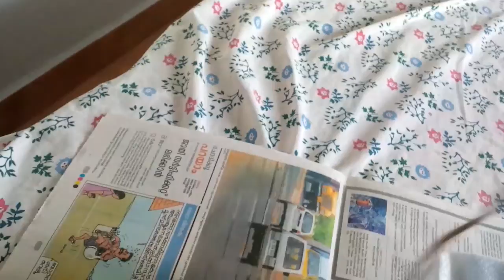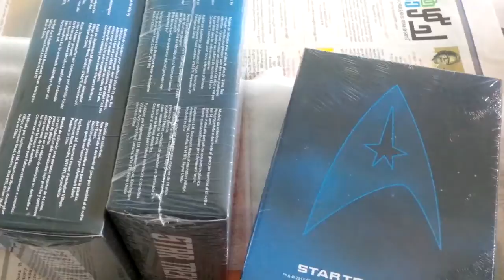Unboxing of 3 Star Trek starships from Eaglemoss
An unboxing of 3 Star Trek starships from Eaglemoss that I bough on eBay from a Hong Kong seller. This box contained the USS Enterprise 1701 refit, the NX-01 Enterprise & a Klingon Bird Of Prey.